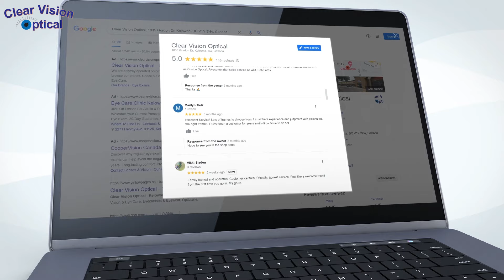Clear Vision Optical in Kelowna.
Clear Vision Optical is British Columbia's leading, independently family-owned, and operated optical & optometry clinic.

At Clear Vision Optical, our highly experienced, professional optometrists and dispensing opticians will ensure your eye test is performed with nothing less than excellence.

🏅 "Google's most trusted"
Showcasing the best rated Kelowna businesses based on @google reviews